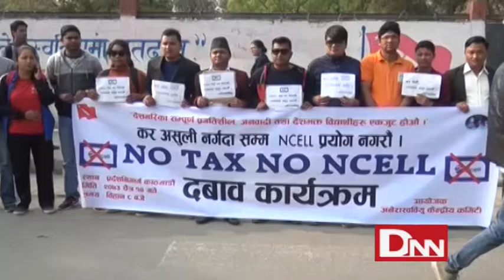Aneraswobiuko Ncell Pradarsan